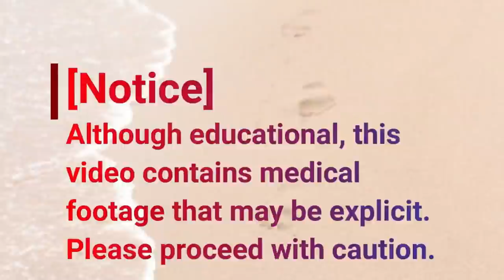Best of 2020 #4 - Dr Nail Nipper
The videos are to show different procedures that Dr. Nail Nipper's performs on her patients.  Be kind in the community and ask questions based on a person is reading.

Red Mask for Lip Reading
(Clear Window Face Mask Adult-Size Red) --